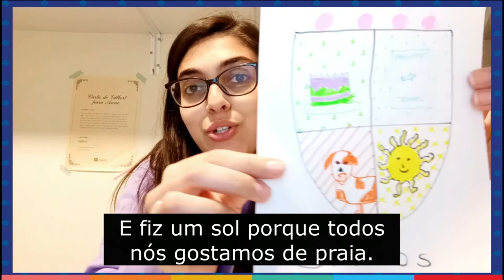DBHomeSchool - Family Crest